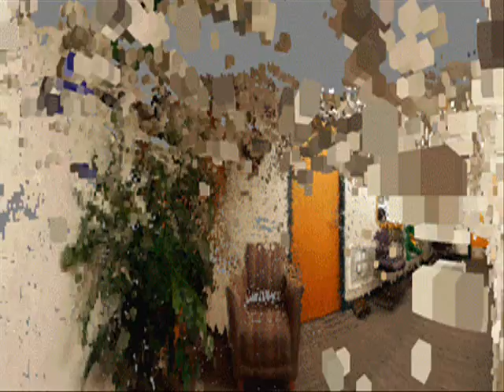The Do It - Jeremy and the Satyrs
Some people live, some people won't.